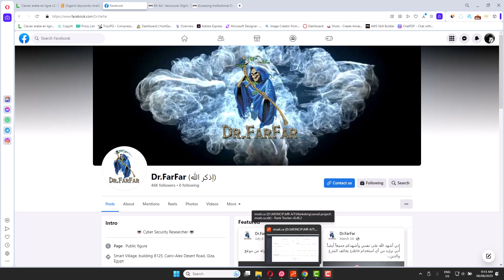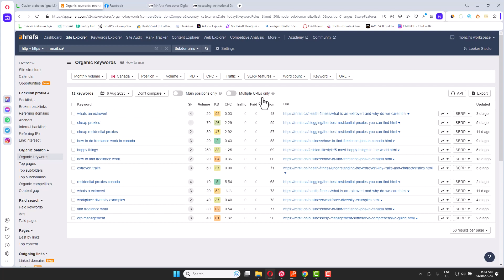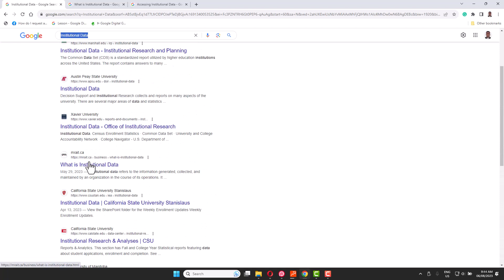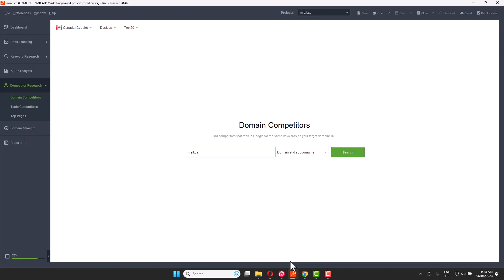The Master Of Seo Tools: Seo Power Suite 2025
📒 software name SEO PowerSuite Tools
Looking to rank higher on Google? Want to optimize your site's SEO without breaking your budget? Look no further than SEO PowerSuite. This comprehensive SEO software has everything you need for optimizing your website in one place. From an SEO analysis tool to backlinks checkers, keyword research to content editors, PPC ads optimization, and more - SEO PowerSuite has got your back.

The software is loved by thousands of users and is regularly ranked a G2 Leader for SEO software. Plus, the pricing is competitive with unlimited sites, keywords, and trackable backlinks. Many of the fantastic features are available for free, and there are no catches. Since the software is a desktop tool, there is no need to pay for hundreds of servers to process data. As a result, SEO PowerSuite is 3x cheaper than other SEO software tools while giving you all the flexibility and features that you need.

One of the most impressive aspects of SEO PowerSuite is the ease with which you can automate everything. Set up the software to automate rank tracking, site audits, backlink checks, and automated reporting. Schedule SEO tasks at any time and frequency, and receive ready-to-use SEO data when you're ready to work.

SEO PowerSuite enables you to choose the search engines and locations you want to target and gives you full control over all the data. Sort and filter the data using a range of customization options to gain revealing SEO insights. The software's customizable SEO analytics presentation makes it easy to export data for use in businesses and SEO campaigns anywhere you need it.

Sharing your results with current or prospective clients is a breeze with the white-label, customizable, and responsive reports that SEO PowerSuite provides. One click will take care of uploading your report to the cloud and give you a shareable link, and the automatic report mailer will deliver reports to clients on your schedule. It's as simple as that.

In conclusion, SEO PowerSuite is an all-in-one suite of SEO tools that are designed for professionals and beginners alike. Whether you're new to SEO or a seasoned professional, you'll love the powerful features, customization options, and cost-saving benefits that SEO PowerSuite has to offer. Try it today and experience the benefits of an efficient, effective, and powerful SEO tool.